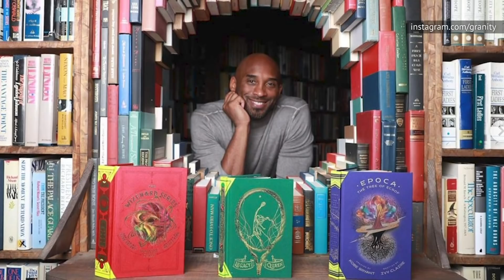Olivia Munn Revela Sus Desgarradores Futuros Planes Con Kobe Bryant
Días después de la muerte de Kobe Bryant en un accidente de helicóptero, el cual también se cobró la vida de su hija de 13 años, Gianna, y de otras muchas personas que iban a bordo, muchas celebridades han expresado su conmoción y dolor en las redes sociales. Y eso incluye a la actriz Olivia Munn, quien desde entonces ha revelado que, justo antes de su muerte, estaba trabajando en un proyecto muy especial con la estrella de la NBA.

En Instagram, publicó un conmovedor tributo, el cual comenzó con,

"Kobe. Has sido un amigo maravilloso. Siempre positivo, atento, comprensivo, confiable y sumamente brillante."

Luego, la actriz reveló que se suponía que los dos se reunirían días después para debatir algunas ideas sobre un nuevo proyecto en el que planeaban trabajar juntos. Y luego de enterarnos sobre los detalles de ese proyecto, podemos decir que es, bueno… bastante desgarrador.

Bryant, una leyenda del baloncesto que será incluida en el Salón de la Fama del 2020, tenía sólo 41 años en el momento de su muerte. Puede parecer que los fans lo conocen desde hace casi toda su vida, y eso es porque, bueno... es así. El deportista comenzó su carrera profesional en el 96, momento en que era el novato más joven en la historia de la NBA. Como una de las pocas estrellas del deporte que era hasta conocido por sólo su primer nombre, pasó unas increíbles 20 temporadas con los Lakers.

En su post de Instagram, Munn habló del "gran mundo entero" que Bryant estaba dando vida en Granity Studios, la compañía multimedia que él creó para compartir historias inspiradoras. Ella escribió,

"Estabas creando todo un mundo desde cero, desde continentes, océanos y ríos hasta árboles e incluso las hojas de esos árboles."

Munn reveló que ella había compartido con él sus ideas sobre el significado de las estrellas en el cielo. Estas ideas fueron inspiradas por sus amigos, quienes habían perdido trágicamente a una hija de 4 años por causa del cáncer. Todo partió desde la adorable explicación que los padres le habían dado a la hermana menor de la niña: en lugar de decirle que su hermana había muerto, los padres de la niña le dijeron que,

"Billie se convirtió en una estrella."

Munn compartió esta historia con Bryant, y juntos planearon contar las historias de todas esas estrellas que alguna vez estuvieron vivas, para de esa forma ayudar a los niños a aceptar la muerte sin tener miedo. Afligida, pero quizás buscando consuelo para sí misma al igual que sus seguidores, Munn recordó "a todas las pequeñas y grandes estrellas", y le dijo a su amigo,

"Ahora eres una de ellas."

El conmovedor mensaje terminó con Munn enviando su amor a la viuda de Kobe, Vanessa, como así también a sus hijas. Al despedirse, ella le dijo a Kobe,

"Descansa en el amor, amigo mío. Te buscaré en el cielo."

La colaboración de Munn con Bryant no fue el único proyecto que se vió interrumpido por el fallecimiento del deportista. El novelista brasileño, Paulo Coelho, reveló a Associated Press que Kobe había sido fan de su bestseller alegórico, El Alquimista, al punto de que ambos habían planeado ser coautores de un libro infantil. El libro, que combinaría los temas de deportes y magia, estaba destinado a mostrar a los niños desfavorecidos cómo podían superar la adversidad.

Aunque Coelho admite estar abrumado por las peticiones de los fans que le rogan que termine el libro como tributo a Bryant, en su lugar optó por deshacerse de todo lo que se había avanzado en el borrador, alegando,

"Este libro ha perdido su razón."

Sin embargo, continuó diciendo que algún día podría escribir sobre lo que aprendió de la leyenda de la NBA, llamándolo "una persona más grande que la vida." El escritor añadió,

"De igual manera, ese libro infantil ya no tenía sentido."

Aunque nos sentimos privilegiados de haber sido testigos de la fenomenal carrera de Kobe en el baloncesto, es simplemente triste pensar en todo lo que pudo haber logrado en sus demás carreras como autor, cineasta y defensor de los niños.

Si bien es comprensible que Coelho, Munn y otros colaboradores de Kobe actualmente se sientan demasiado tristes como para continuar llevando a cabo los proyectos que planearon juntos, tal vez el tiempo cure esas heridas, y en un futuro nuevamente se sientan aptos para retomarlos, y utilicen estas cosas inspiradas por Kobe para crear obras que sirvan como tributo para el legendario ícono del baloncesto.